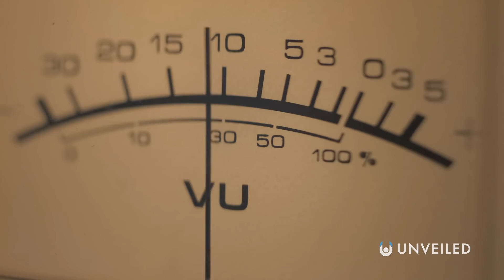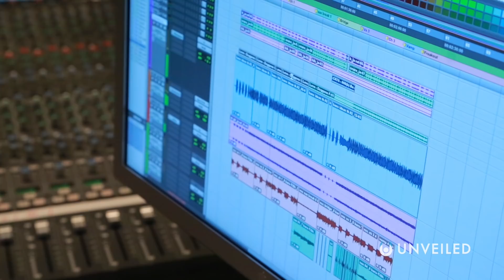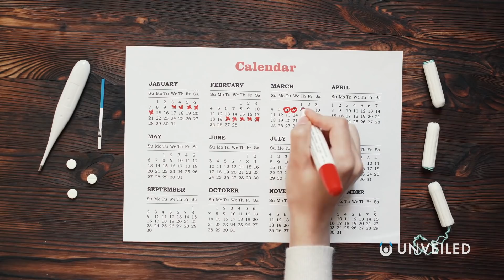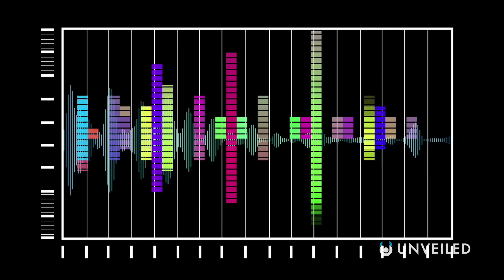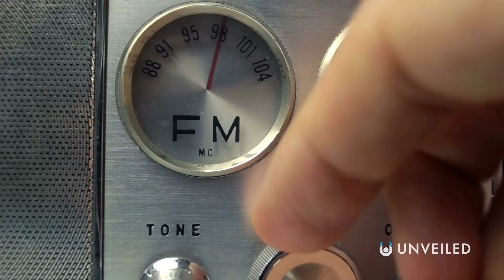Did We Just Discover Alien Life? | Unveiled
Have we finally discovered genuine alien life?? Join us... and find out what's got scientists excited!

For decades now, we've been scanning the skies looking for SOMETHING to prove that aliens exist. Recently, though, we've uncovered more potential alien techno-signatures than ever before. High power telescopes in USA and Australia have been reporting extremely unusual data... and some scientists believe that we may have finally made first contact with aliens.

0:00 Start
0:37 Alien Signal from Proxima Centauri
2:48 The Wow! Signal
3:36 Other Signals Detected in 2020
4:29 What If We Detected Alien Life?
6:09 Earth is Making Noise!
8:17 Conclusions